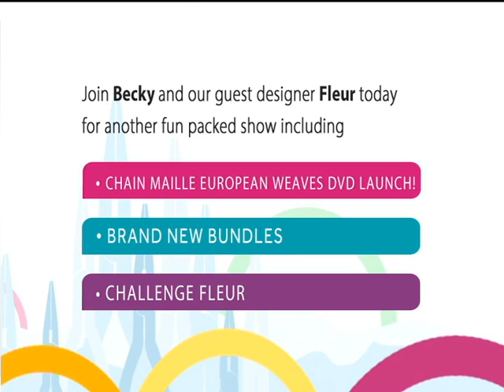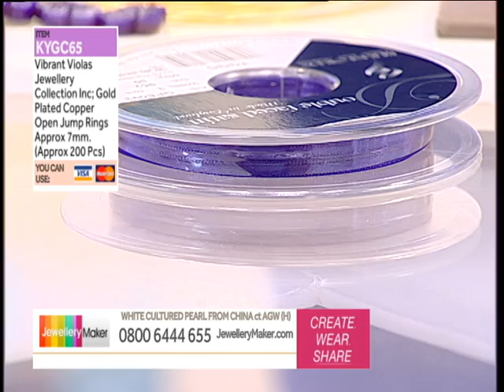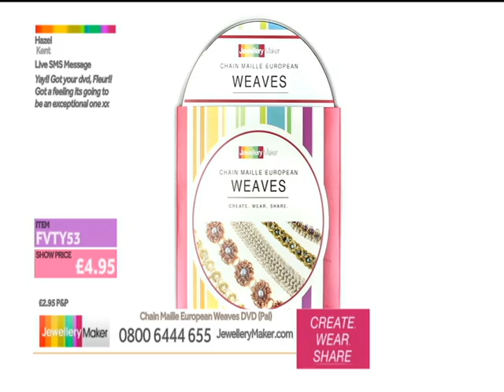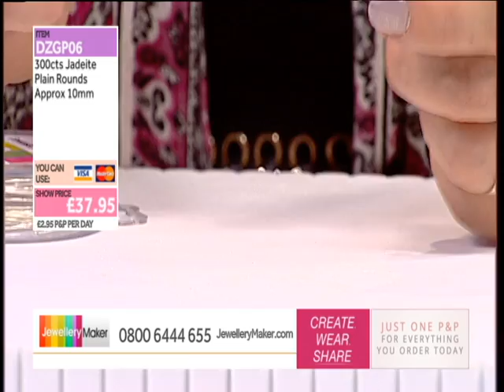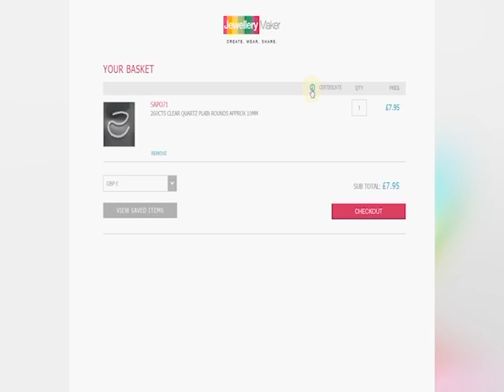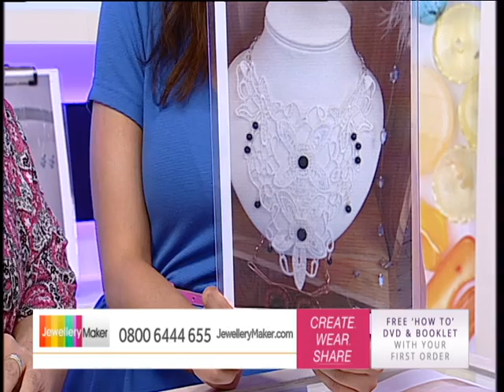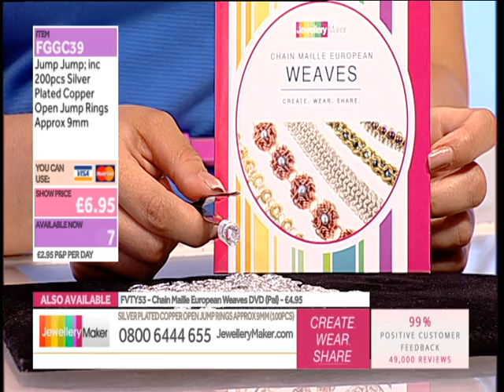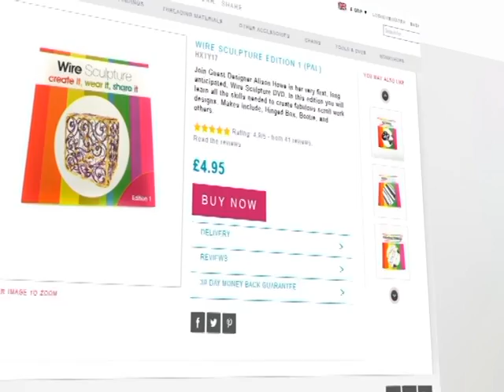Chain Maille Show - JewelleryMaker LIVE (am) 13/06/2015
Chain Maille Show - JewelleryMaker LIVE (am) 13/06/2015. Please note, this is a recording of a live program. Items may be sold out. Please call JewelleryMaker customer service for more information - 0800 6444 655.

Presenter: Becky
Guest Designer: Fleur

Join Becky and designer Fleur as they bring you all you need to know about chain maille jewellery.